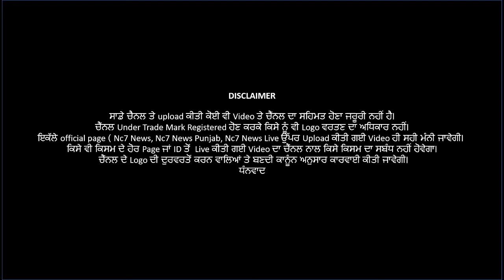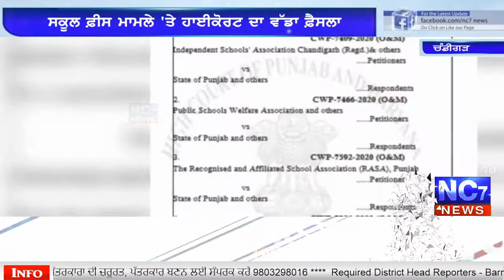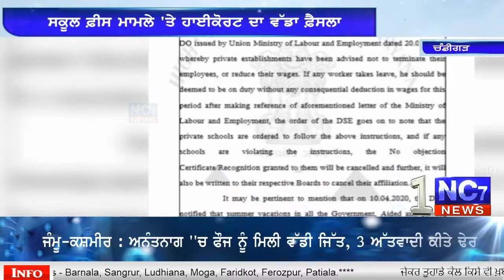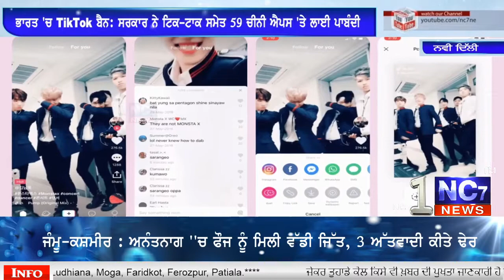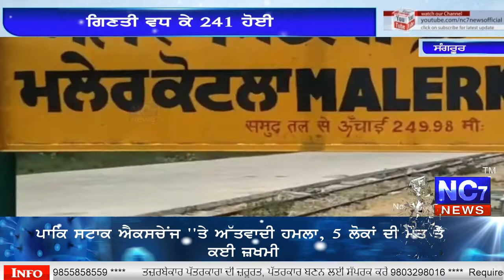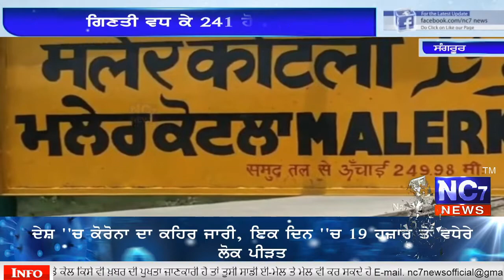ਤਾਜ਼ੀਆਂ ਖ਼ਬਰਾਂ || Punjabi News Bulletin || 30 June || latest Update || Nc7 News || Exclusive